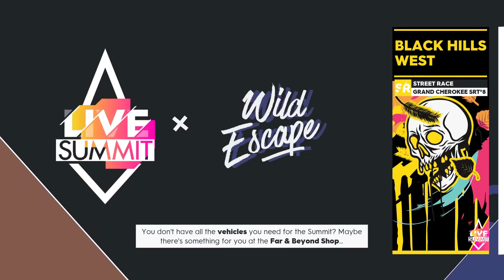The Crew 2 | "Wild Escape" Summit | Platinum Guide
0:00 🚦 Enter
0:15 🚗 Escape "Black Hills" (HC) - Bugatti Divo Emerald Storm Edition
3:30 🚤 Slalom "Black Hills" (PB) - Vector V40
4:29 🚤 Escape "Saint Mary" (PB) - Frauscher 1414 Demon
6:58 🚗 "Black Hills West" (SR) - Jeep Grand Cherokee SRT8
10:41 🚗 "Dakota Grassland Dirt Race" (MT) - Chevrolet Silverado 1500
14:05 🚗 "Midwest Golden Trail" (RR) - Volkswagen Beetle Hoodlum Racing Crew Ed.
17:43 🚗 "Special: Black Hills" (SR) - Cadillac Escalade
21:09 🚗 "Stage 01: Black Hills - Yellowstone" (RX) - Mitsubishi Lancer WRC05
26:03 🚗 "Ski Jump Valley" (RR/RX) - Pontiac GTO The Judge
28:53 📈 Results
29:05 📊 Settings

💻 PC 💻
 👉 CPU: AMD Ryzen 5 3600 6-Core Processor 3.60 GHz
 👉 RAM: KINGSTON HyperX FURY Black DDR4-2666 2x8 GB
 👉 GPU:  GeForce GTX 1060 Palit 6GB
 👉 Motherboard: MSI B450M Mortar Max
 👉 Monitor: Asus VG248 24" 144гц
 👉 Headset: Steelseries Arctis 5